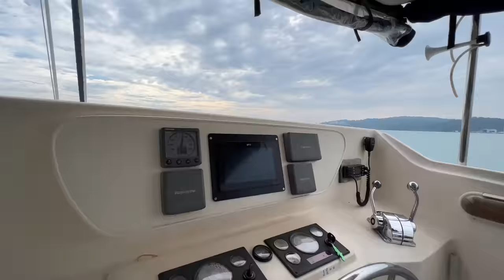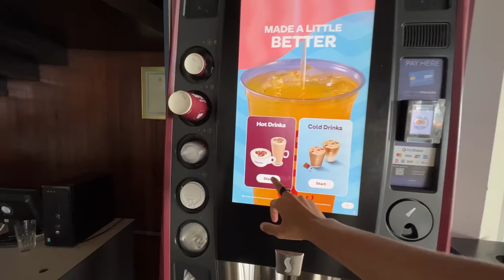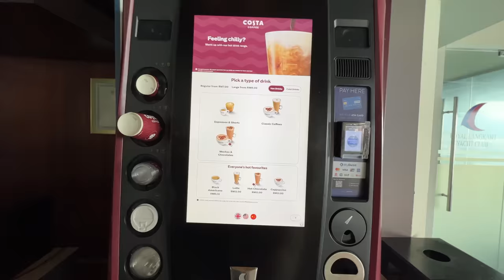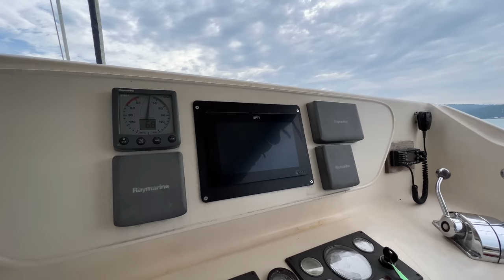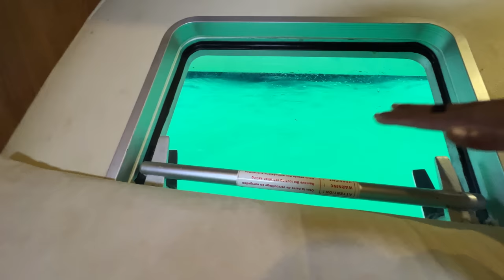BUFFET in SUNSET YACHT CRUISE 😍 | Langkawi Malaysia 🇲🇾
Music
Epidemic

THANKS..